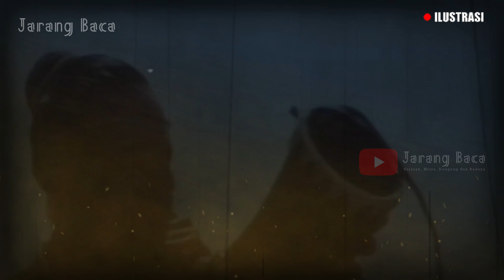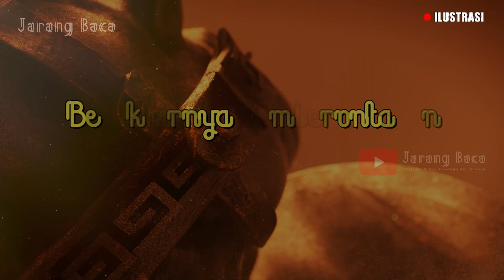INILAH KISAH!! PEMBERONTAKAN PERTAMA YANG TERJADI DI KERAJAAN MAJAPAHIT OLEH RANGGALAWE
RANGGALAWE atau Ronggolawe adalah putra dari Arya Wiraraja, Bupati Songeneb atau Sumenep di Pulau Madura. Ranggalawe dan ayahnya datang membantu Raden Wijaya yang sedang membuka hutan di dekat Sungai Brantas pada 1292. Hutan inilah yang nantinya menjadi lokasi berdirinya Kerajaan Majapahit.

JARANG BACA Adalah Channel yang membantu teman-teman untuk mengetahui tentang sejarah, mitos, tragedi, dongeng, cerita rakyat, kisah-kisah, spiritual dan peradaban kuno yangg ada di Indonesia maupun dunia. JANGAN TELAN MENTAH-MENTAH INFORMASI DARI KAMI!!! CROSS CHECK DULU.

Jika tidak suka channel ini silahkan abaikan saja, jangan gunakan jarimu untuk berpikir.

RANGGALAWE SANG PEMBERONTAK YANG  DIANGGAP PAHLAWAN